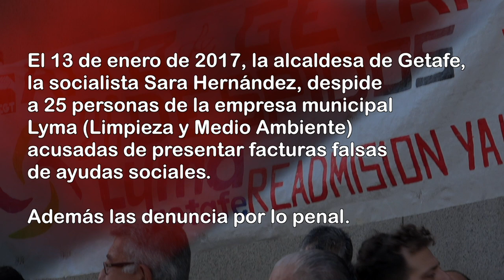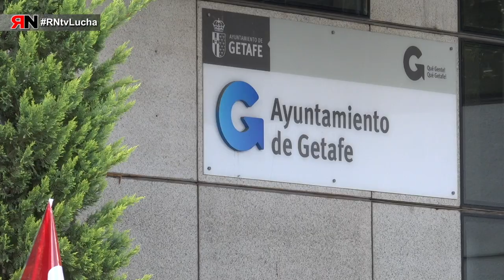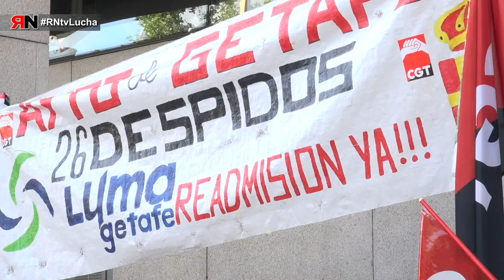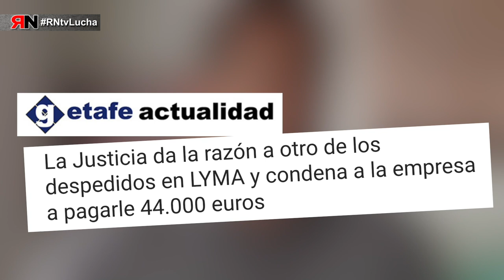RNtvLucha Lyma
25 despedidas de Lyma siguen esperando la readmisión aprobada en Pleno del Ayuntamiento de Getafe.

Categoría
ONG y activismo
Licencia